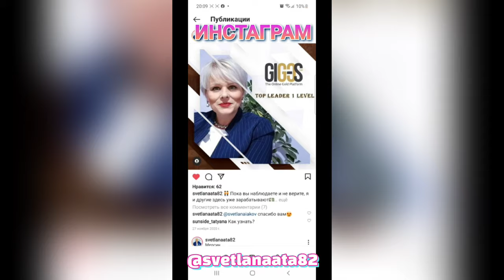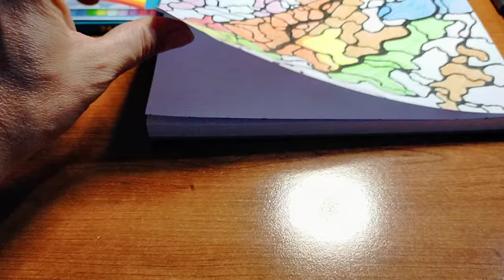Ответ на вопрос/Цены на рынке/Два рецепта из зеленой чечевицы/Как прогнать ЛЕНЬ и привлечь ДЕНЬГИ?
В этом новом видео я вам отвечу на ваш вопрос Куда мы отвезли детей? Почему не в Батуми к родителям?
Покажу цены на рынке.
Что можно приготовить из зеленой чечевицы? Два простых турецких рецепта.
Научу вас, как можно прогнать лень и привлечь деньги.